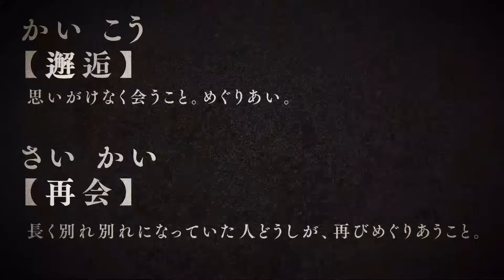第211夜【押し入れの呻き声】城谷の身の毛もよだつ実体験をたっぷり40分超で！【睡眠用】【作業用】【怪談】【実体験】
第211夜「押入れの呻き声」
30年以上前、城谷が住んでいた実家の前の通りで車と人との人身事故が起きた。強い雨の晩だった。事故直後の様子を窓から見てしまいショックを受けた1週間後にそれはやって来た…。

あなたの体験談聞かせていただけませんか？ その体験談を城谷がYou Tubeや口演会でお話するかもしれません。 書籍やCD、メディアなどに公表する許可を頂ける方、また実体験である事を条件に募集致します。 あなたのその体験が城谷怪談になるかもしれません。

✨✨新チャンネル『城谷歩のパタパタちゃんねる』 毎週木曜22時「微睡怪談」定期更新・他不定期にお散歩や、対談などアップ予定。

お楽しみに！ ✨✨

🟪生谷口演会情報🟪

🟨全国行脚【再邂】
 ※詳細とチケット購入はこちらから（販売中）↓ ￼

🔹NEW✨✨わすれな草の会主催独演会「神語天戸（かむがたりあまと）昔日（セピア）」神戸

◎日時:10月22日（日）13時開演
◎定員:50名様
◎チケット4,000円
ご予約↓

🔸NEW✨✨静岡NPO法人ソラノワ主催独演会「石雲院百怪談」静岡

◎日時:10月28日（土）①13：30開演　　②17：00開演 ※開場は開演の60分前
◎定員:各部150名様
◎チケット3,300円

🔹NEW✨✨【怪談耽夜】今年最後の大阪公演！！大阪 ◎日時：11月3日（金・祝）
◎開演：①14：00　　②18：00　※開場は開演60分前
◎会場：LIVEBARケセラ
◎料金：4,000円＋2ORD
◎定員：各部30名
◎ご予約：昼の部

🔸NEW✨✨【曼珠沙華講～旻天】　東京

◎開演：①14：00　　②18：30　　※開場は開演30分前
◎会場：天理教東玉分教会
◎ゲスト：吉田猛々（ナナフシギ）※敬称略
◎料金：5,000円
 ◎定員：各部60名
◎ご予約：①